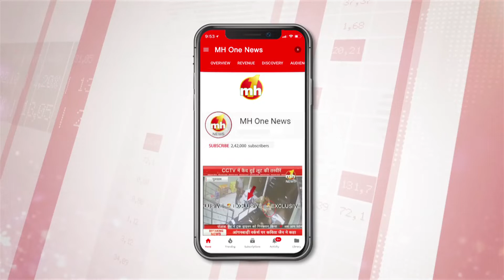हरियाणा चुनाव आयोग के ज्वाइंट CEO डॉ. इंद्रजीत से खास बातचीत